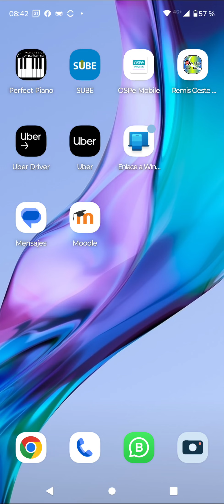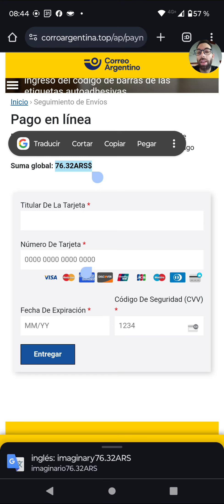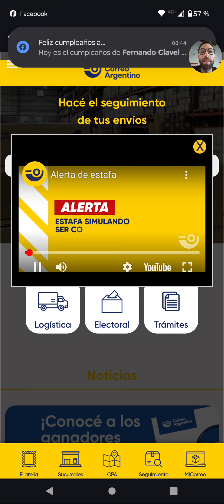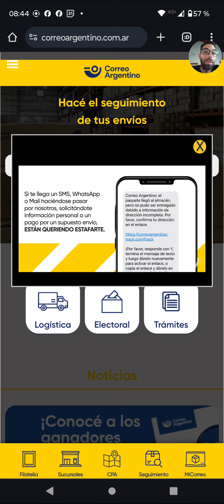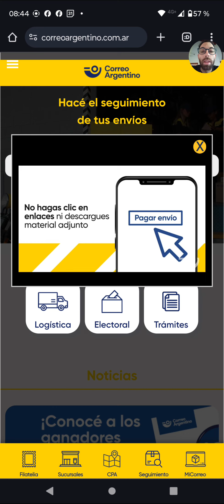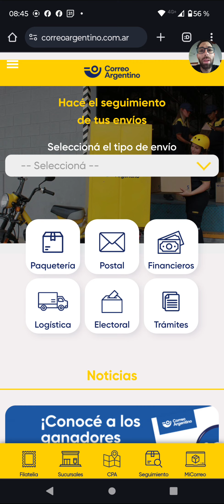Estafa correo argentino